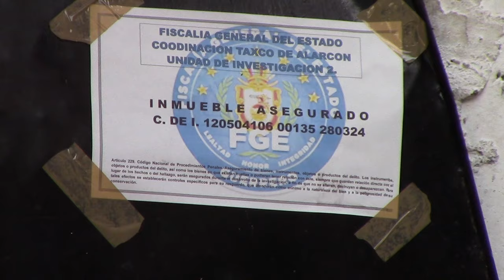RTGnoticias | Asegura FGE vivienda de Ana Rosa, presunta homicida de Camila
La vivienda, donde pasó sus últimas horas Ana Rosa quien falleció en un linchamiento en Taxco por ser la presunta responsable del feminicidio de la menor Camila, se encuentra asegurada por parte de la Fiscalía del estado de Guerrero.